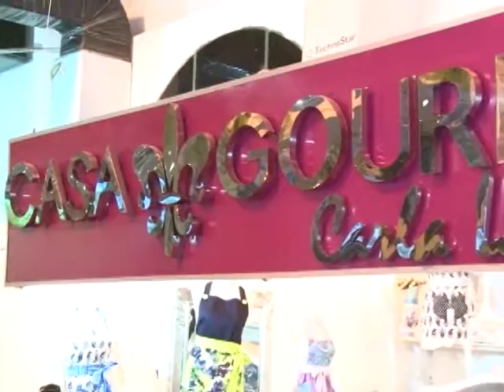EXPOSITEL 2015 : CASA GOURMET BY CARLA LANDIVAR